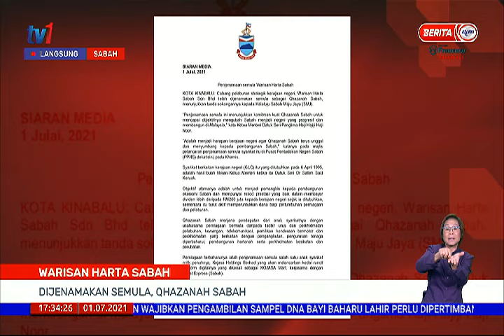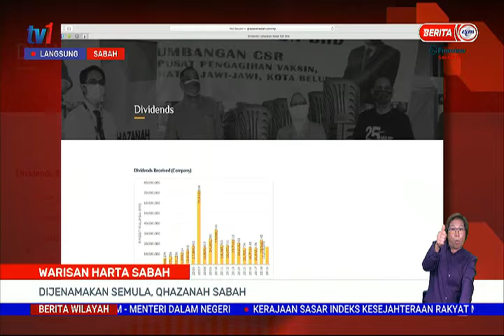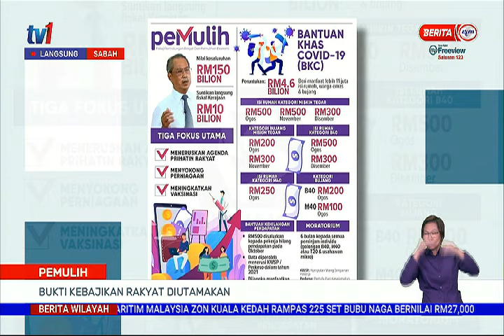1 JULAI 2021-BERITA WILAYAH-LANGSUNG SABAH